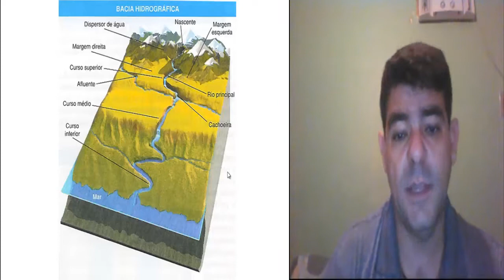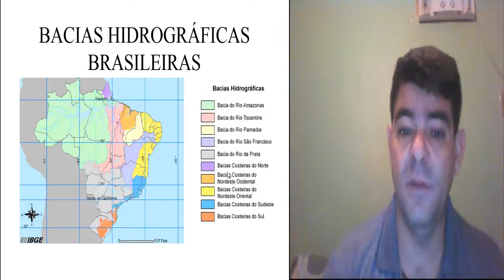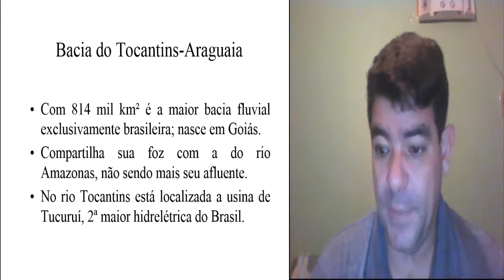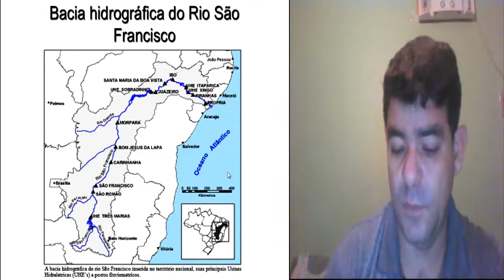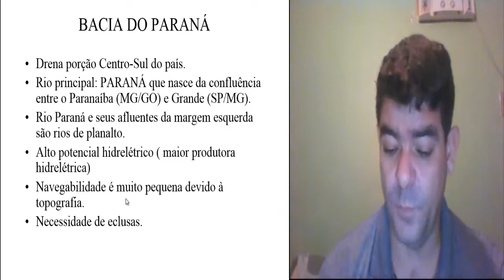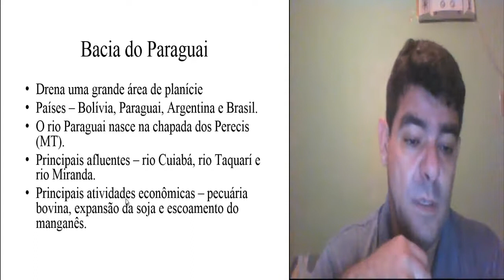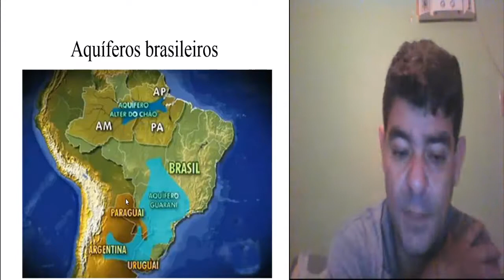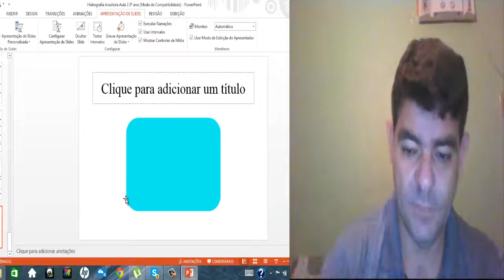Hidrografia do Brasil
Aula de geografia do Brasil com o professor Herbert Galeno. Hidrografia do Brasil, principais bacias hidrográficas e aquíferos.